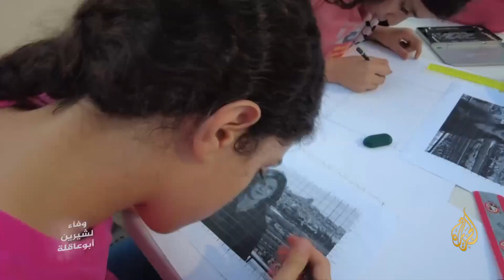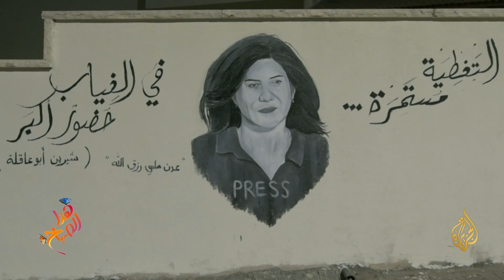فنانة فلسطينية تعيد رسم جدارية شيرين أبو عاقلة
أعادت الفنانة الفلسطينية عدن أبو مخ رسم جدارية لمراسلة الجزيرة الزميلة الراحلة شيرين أبو عاقلة على جدار منزلها داخل الخط الأخضر. وكانت الصورة قد تعرضت للإزالة، إلى جانب تهديد مبطن تلقته عائلتها من أحد أفراد الشرطة الإسرائيلية.